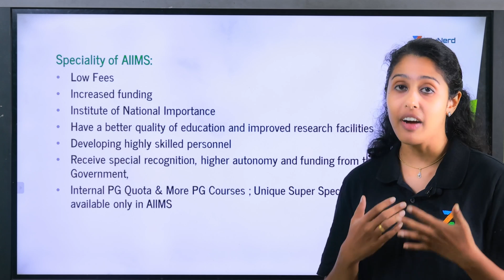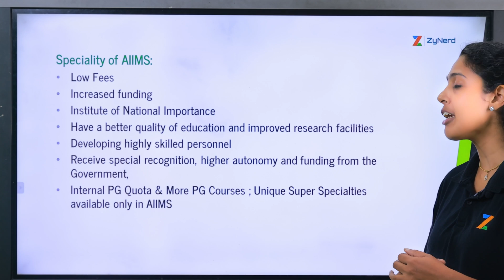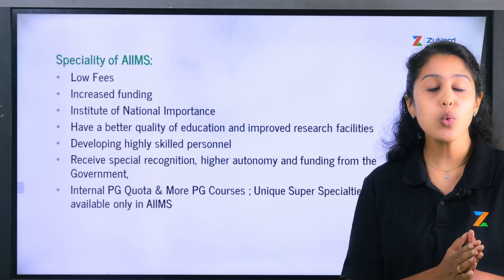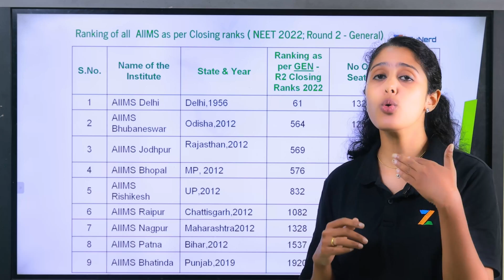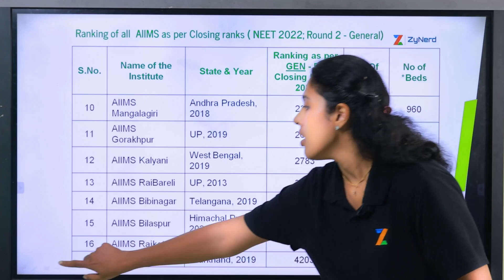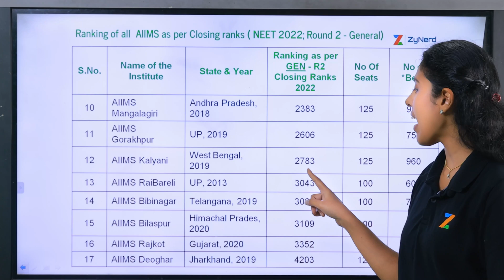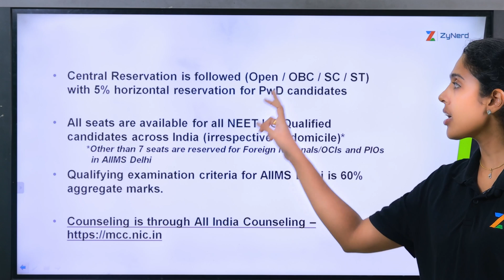All about AIIMS in India - Closing Ranks | NEET UG 2023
AIIMS with Closing Ranks or Watch this if you are Aiming for AIIMS

All about AIIMS in India. Ranking of 20 AIIMs as per Last year Closing Ranks. Brief overview about AIIMs , it’s year of establishment and Last year Closing Ranks.

For State-wise Instant Updates And Queries. Join ZyNerd NEET UG State Wise Telegram Groups: